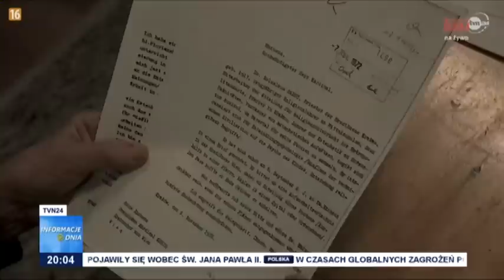Informacje Dnia 11.03.2023 [20.00]